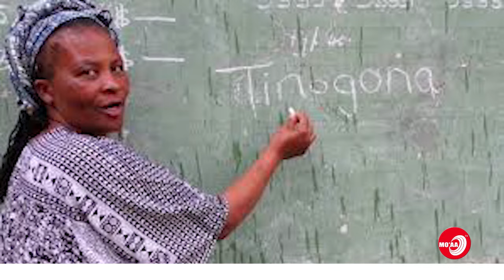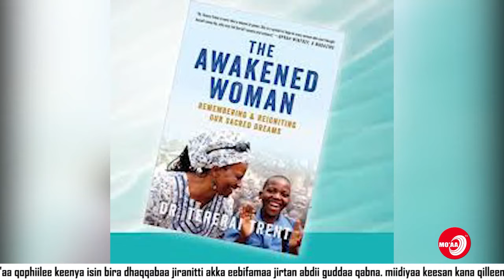Tursituu - Seenaa Jireenyaa Tererai Trent